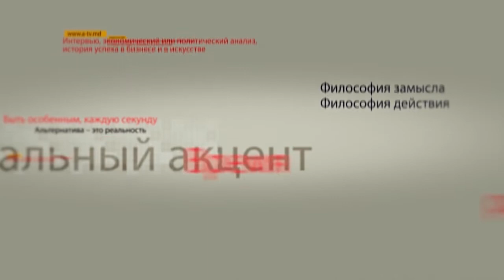Михаил Пойсик в программе "Персональный акцент"